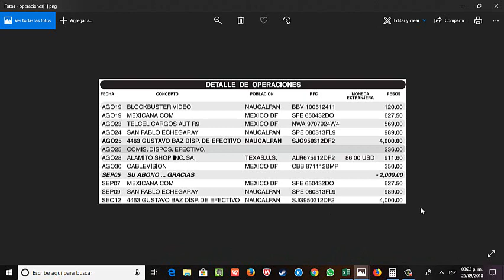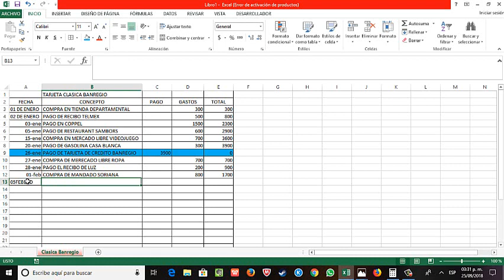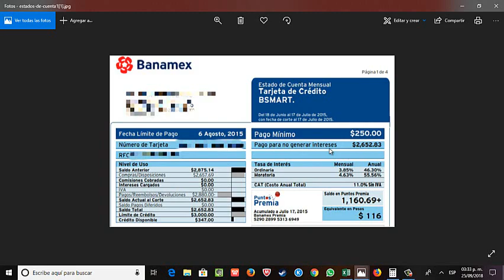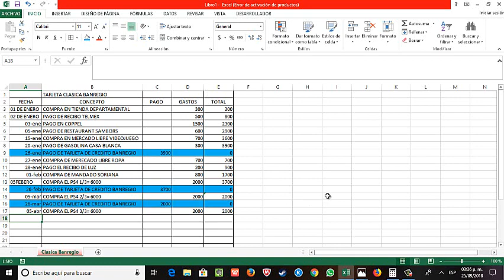Para que sirve un Estado de Cuenta de una Tarjeta de Credito Parte 2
MPORTANTE LEER DESCRIPCIÓN!!
Contacto y más abajo.

Analizando los estados de cuenta de una tarjeta bancaria y hacer tu reporte para comparar con el banco.